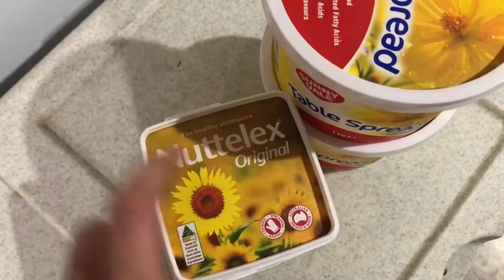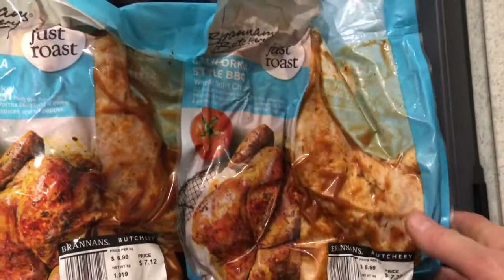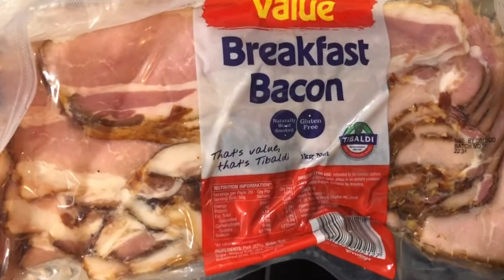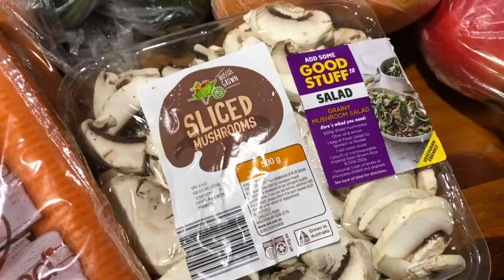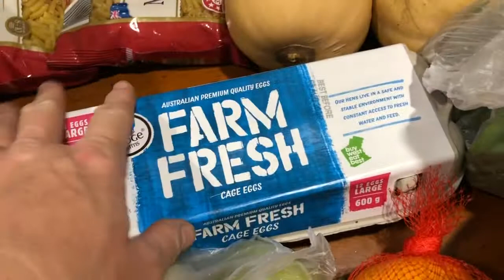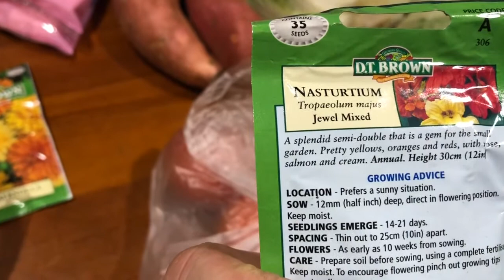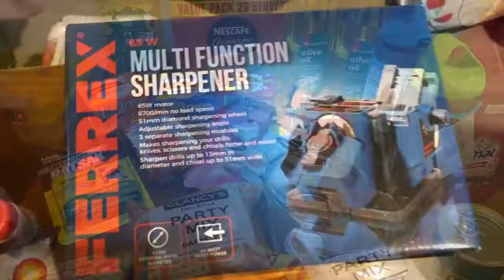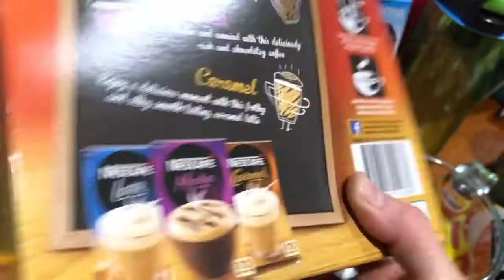HUGE GROCERY HAUL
Hi Lovelies heres my fortnightly shop from Aldi, Spudshed n a few bits from woolworths.
Was so good going to the spudshed again i love going there when the produce is good and i don’t need to dig to china.